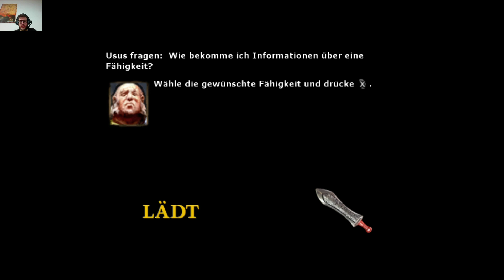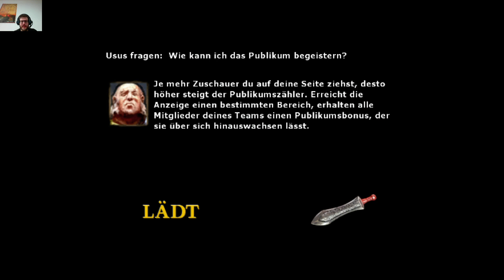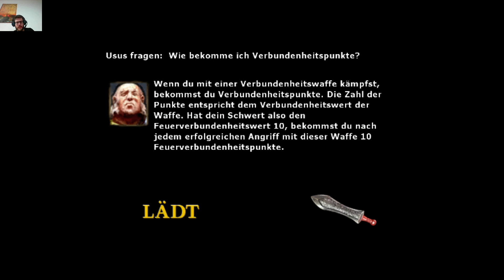Lets play Gladius Part 076 Die Gefährlichkeit der Sekutoren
Wir fangen eine neue Liga an, "Syrnas Gefallen". Unsere Gegner hier sind Sekutoren. Dieses sind allerdings überraschend gefährlich...

Trotz Genervtheit wünsche ich viel Spaß beim Zuschauen!